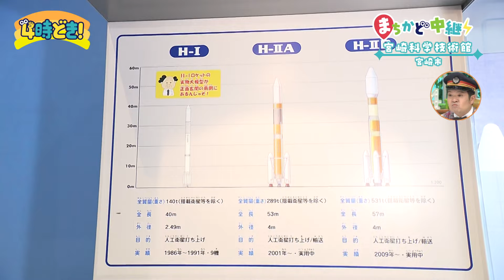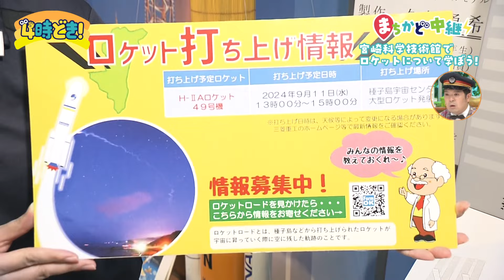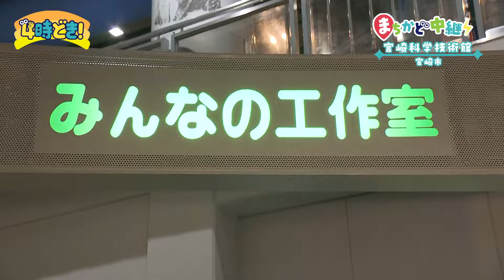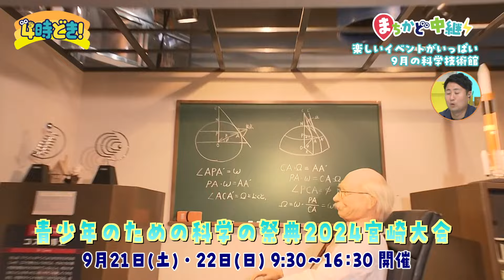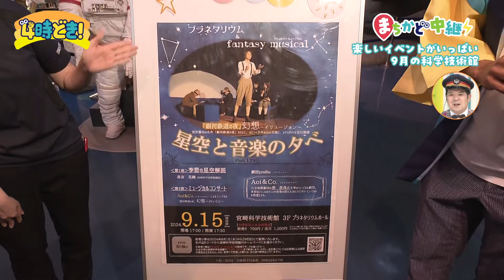イベントたくさん！宮崎科学技術館でロケットについて学ぼう！ 2024年9月3日（火）「4時どき！」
2024年9月3日（火）「4時どき！」
【まちかど中継】イベントたくさん！宮崎科学技術館でロケットについて学ぼう！